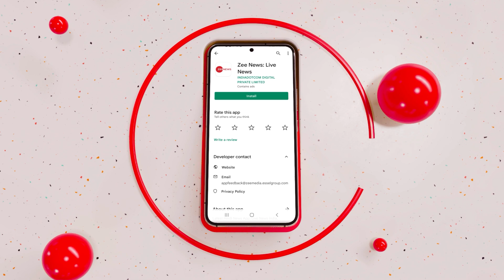Homeless People In Delhi: कौन हैं सड़कों पर रहने वाले लोग? ठंड से मौत, कभी रेप तो कभी छेड़छाड़। Shelter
Homeless People In Delhi: क्या है सरकारी आंकड़ों की हकीकत, आखिर क्या है शेल्टर की हकीकत? एक तरफ सरकार सभी के लिए शेल्टर की सुविधा मुहैया कराने की बात करती है लेकिन कुछ लोग ठंड में भी बिना छत के सोने के लिए मजबूर हैं.  शेल्टर के ठीक बाहर भी कुछ लोग रहते हैं. आखिर क्या इन लोगों के लिए शेल्टर की सुविधा उपलब्ध नहीं है. और रहते हैं भी हैं तो ये लोग कैसे करते हैं अपनी गुजर बसर... करीब दो महीने के लिए बनाए गए ये शेल्टर होम फरवरी के आसपास हटा दिए जाते हैं. इसके बाद बारिश और लू से बचने के लिए से लोग किस भरोसे रहते हैं. दूसरी जगहों पर आश्रय लेने पर इन्हें भगा दिया जाता है. छोटे बच्चों और घर की महिलाओं के साथ से लोग कैसे अपनी जिंदगी जीते हैं?

On one hand, the government talks about providing shelter facilities for all, but some people are forced to sleep without a roof during the freezing cold weather. Some homeless people are forced to sleep just outside the shelter. Isn't the facility of shelter available for these people? Then why are these helpless people of our country sleep without a blanket in the chilling weather. These shelter homes are built only for two months and then removed around the month of February. After this, on what do these people rely on to keep themselves safe. They are chased away after taking shelter in other places. How do people live their lives with small children and women in the house?